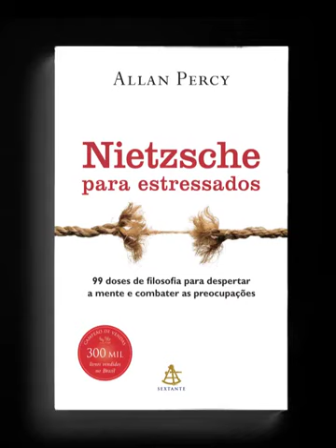Nietzsche para estressados - Allan Percy | Audiolivro